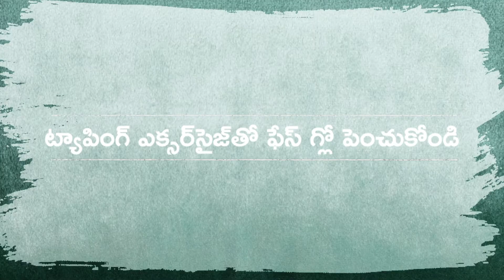లాక్‌డౌన్‌లో ఫేషియల్‌ మిస్సవుతున్నారా? ట్యాపింగ్‌ ఎక్సర్‌సైజ్‌తో ఫేస్‌ గ్లో పెంచుకోండి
Missing your facials due to lockdown than try these tapping exercises for face glow

ట్యాపింగ్‌ ఎక్సర్‌సైజ్‌తో ఫేస్‌ గ్లో పెంచుకోండి
నుదురు, చెక్కిళ్ళు, ముక్కు చుట్టూ మునివేళ్ళతో వేగంగా నొక్కండి
రక్తప్రసరణ పెరిగి ముఖంపై మెరుపు వస్తుంది
రోజుకి పది నిమిషాలు ఈ వ్యాయామం చేయండి

Indumati Uddaraju
Hon’ble  Indumati Uddaraju has founded Naritva to restore womanhood in women with disorders such as infertility, PCOS, menstrual disorders, early menopause, etc. she believes that when everything is in balance, there should be no scope for disorders. She has been in the wellness scene for 15 years now, she is a certified holistic health coach who loves working with women who want to regain their health. She was awarded with an honourable doctorate by The Westbrook University for her work in the holistic health field.

She had also founded Akshar Wellness Center in 2013 with the aim to promote wellness and make it accessible to all kinds of people.

She now paired up with a team to create awareness among people after watching friends and patients blindly follow confusing fads and trends. She has helped many of her patients live a healthier life and have babies naturally. She also believes that a simple shift in attitude will quickly show results.

Coming from a sports background, being the national golf champion, she cut her teeth on wellness by treating her own son who has had an unnecessary surgery

Naritva - TheWomanhoodProject
3rd Floor, Above Ratnadeep Supermaket Sunyuga I Square, Puppalaguda - Manikonda Main Rd, Manikonda Jagir, Telangana 500089
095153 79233